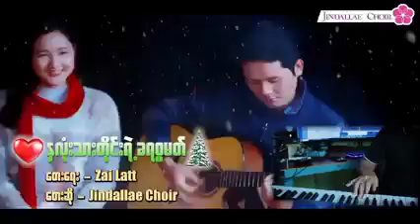နှလုံးသားတိုင်းရဲ့ ခရစ်စမတ် - တေးဆို - Jindallae Choir - တေးရေး - Zai Latt - မြန်မာ ခရစ်စမတ်သီချင်း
Myanmar Christmas Song